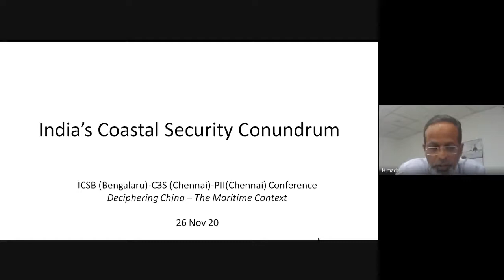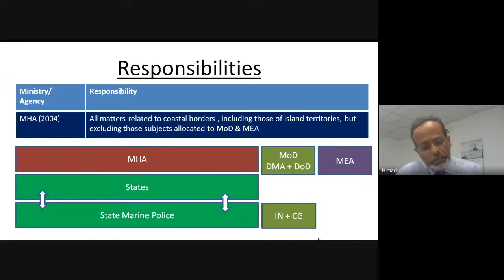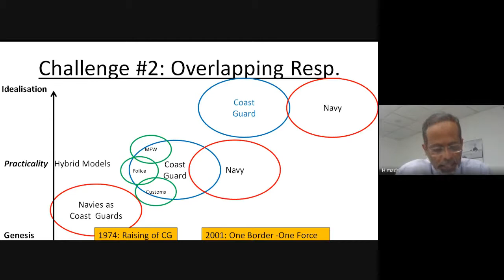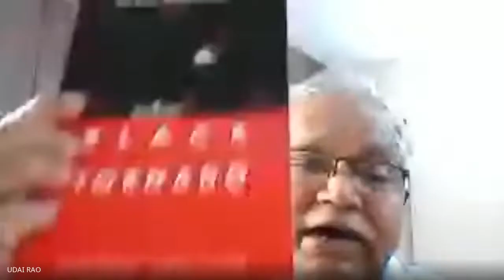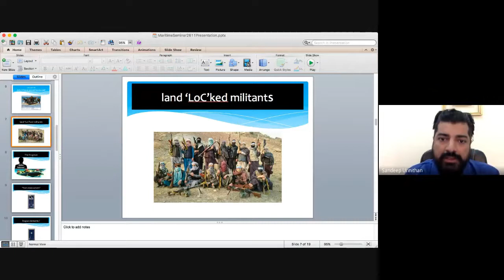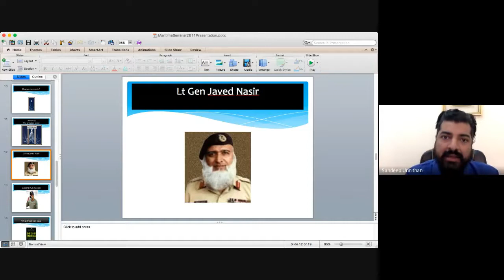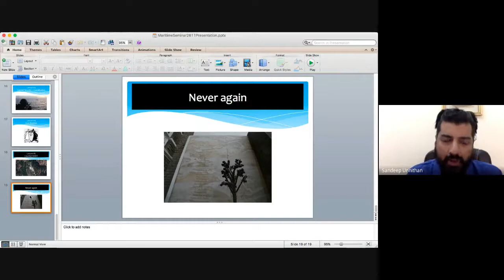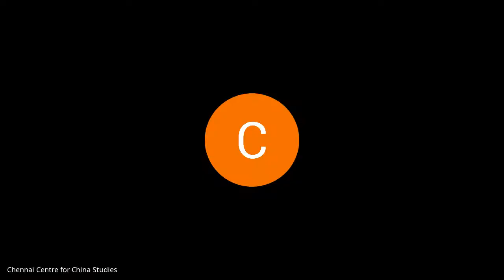Deciphering China: The Maritime Context - Day 1 - India’s Maritime Security and Governance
ABOUT THE CONFERENCE:

The national maritime power of a country transcends the navy or the coast guard and is more than the sum of its many constituents. These include ports, indigenous shipbuilding and ship repair, merchant marine, blue economy and fisheries, among others. It is in this context that the Institute of Contemporary Studies Bangalore (ICSB), the Chennai Centre for China Studies (C3S) and the Press Institute of India (PII) are jointly hosting a two-day virtual conference titled Deciphering China: The Maritime Context on 26th and 27th November 2020. The webinar assumes significance, coming as it does on the 13th anniversary of 26/11, which was both a traumatic and humiliating experience for India, exposing many chinks in the security and intelligence apparatus.

The webinar seeks to enlighten the audience at large about the current Chinese maritime capacity and capability and the threats and challenges they pose to India. The objective is also to examine India’s current maritime status and its response mechanisms to threats from China and its allies. The speakers are professionals who have several years of domain experience in the Indian Navy, Merchant Navy, academia; journalists, diplomats, scientists and national security specialists. The webinar is specially targeted at journalists, students of Journalism and International Relations, research scholars, subject specialists, think-tanks, educational institutions, government agencies, corporate entities and other stakeholders.

This conference is the third of a four-part series. The earlier ones were:
• Deciphering China: Curtain-raiser (September 29th and 30th,2020)
• Deciphering China: Cybersecurity and Securing India (October 26th and 27th,2020)
The last one and final one will be:
• Analysis of the Media Landscape in China (December 2020)